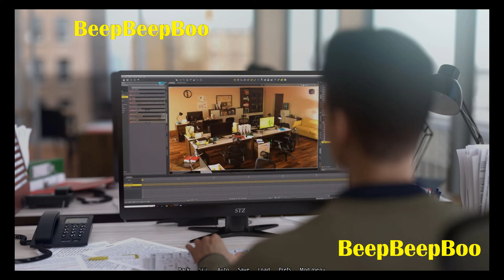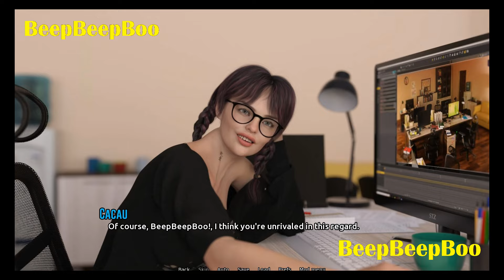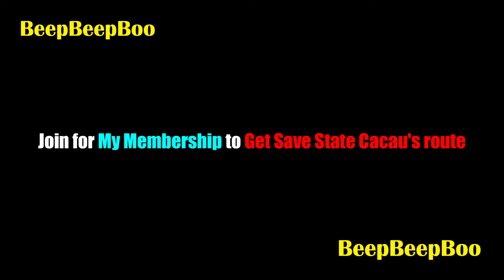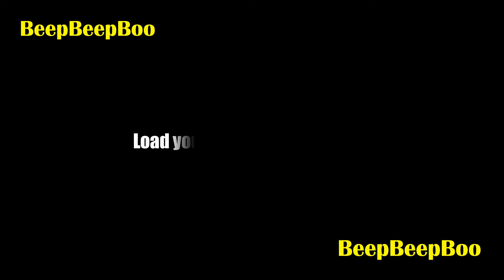Lust of Pain - Episode 2 - Special Breakfast from Cacau and Meet My Mother's sister is Maeva #6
Synopsis :
Lust of Pain is a visual novel that revolves around the main character, who suffered from long-term depression after being abandoned by their childhood love, and their journey to return to their normal life within their daily routine.
As time goes by, the main character's social circle expands and everything seems to be going well for them.
They have started to obtain everything they could possibly want as a young adult.

Membership has 3 type :
$0.34 (4,900 IDR) /month = Join Discord + Early Video + Link Download Early
$0.67 (9,900 IDR) /month = Join Discord Early Video + Link Download + My Save Data
$2.69 (39,900 IDR)/ month = Join Discord Early Video + Link Download + My Save Data + Link Special Unsensor Walktrough